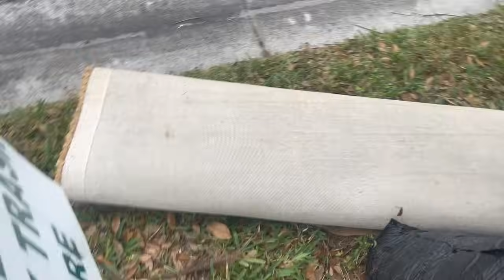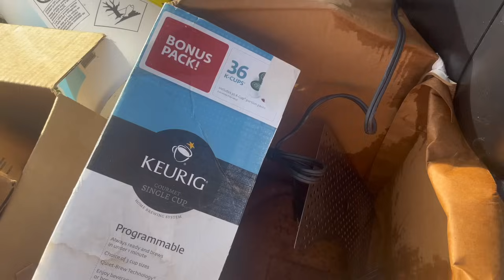LOTOU O CARRO DE LIXO DOS ESTADOS UNIDOS / Lo Que Tiran in USA 🇺🇸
Gratidão a todos e vamos seguiu juntos com fé e esperança ❤️🚀🚀🚀🫶🇺🇸

໑ 𓂃🦋 ໑ 𓂃🫧 ໑𓂃🦋 ໑ 𓂃🫧 ໑ 𓂃🦋

໑ 𓂃🦋 ໑ 𓂃🫧 ໑𓂃🦋 ໑ 𓂃🫧 ໑ 𓂃🦋